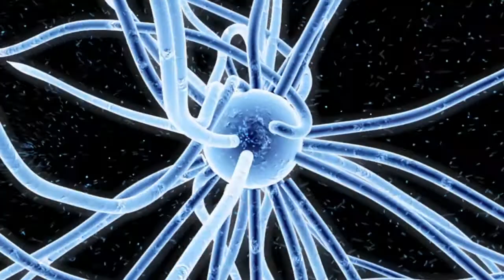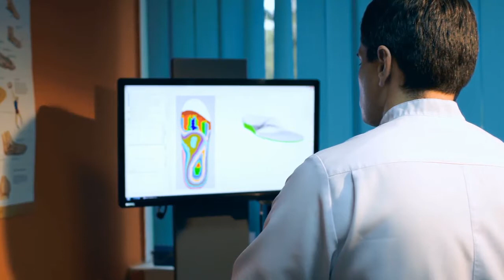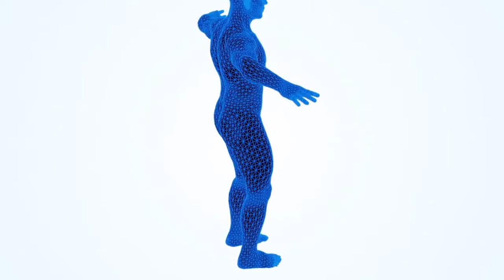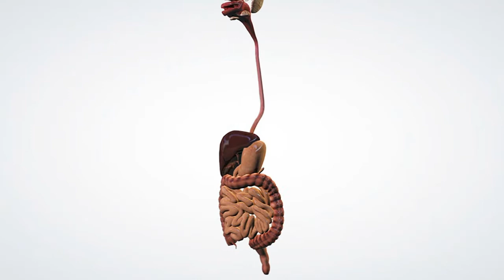How to treat anal cancer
Learn the secrets of anal cancer. Anal cancer occurs in the anus, the end of the gastrointestinal tract. The symptoms include pain in the anal area; rectal bleeding - the patient may notice blood on feces or toilet paper; lumps around the anus, and this is mistaken frequently for hemorrhoids (piles); mucus discharge from the anus; jelly-like discharge from the anus; anal itching; change in bowel movements, which may include constipation, diarrhea, or thinning of stools; problems controlling bowel movements (fecal incontinence); bloating; as the tumor exerts pressure on the vagina, women may experience lower back pain; vaginal dryness in women .